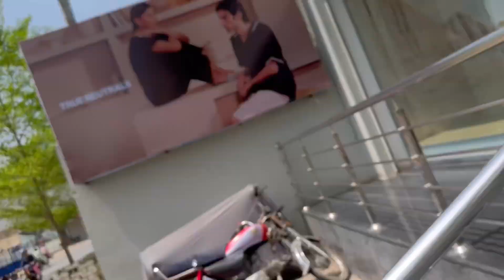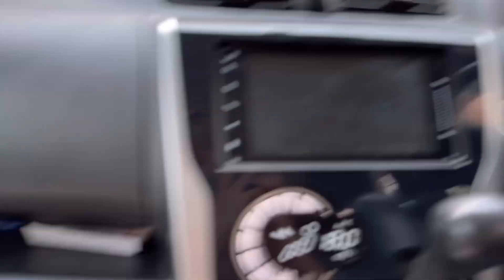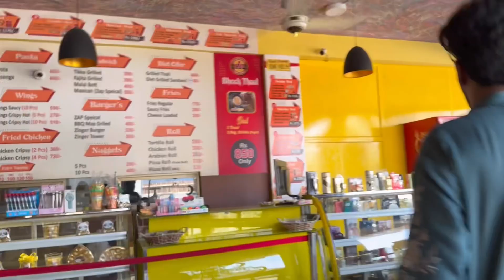Splashing Fun: A Day of Swimming and Partying!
Dive into a day filled with splashing fun and lively celebrations! Join me as I enjoy a refreshing swim and an exciting party. From poolside relaxation to dancing and laughter, this day was all about good vibes and great memories. Come along for the fun and see how we made the most of a perfect day!

This description captures the essence of the event and invites viewers to experience the fun alongside you.